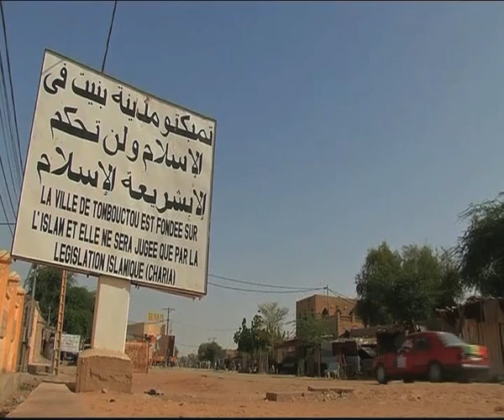TOP NEWS HEADLINES - 4 FEBRUARY